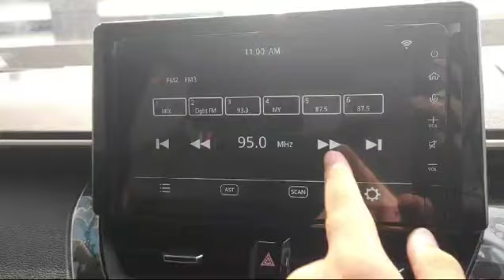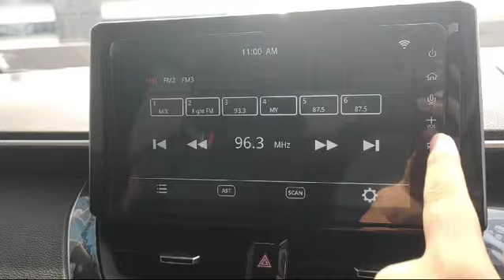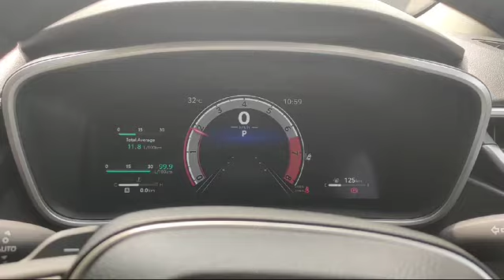BRANDNEW TOYOTA COROLLA ALTIS 1.8G A/T